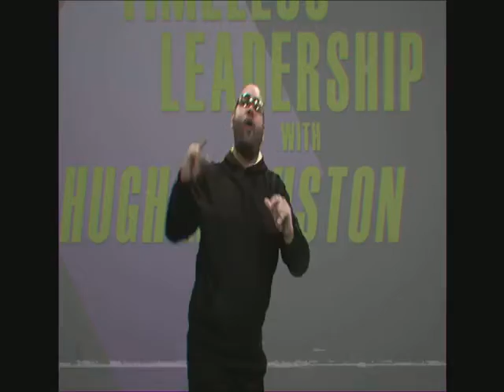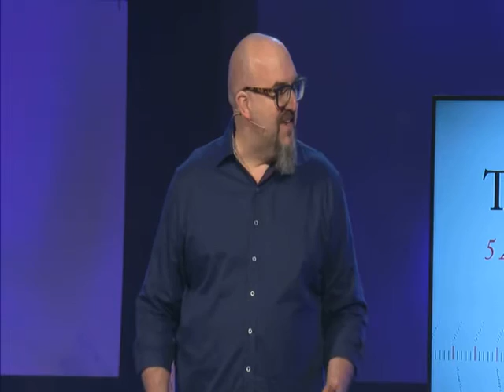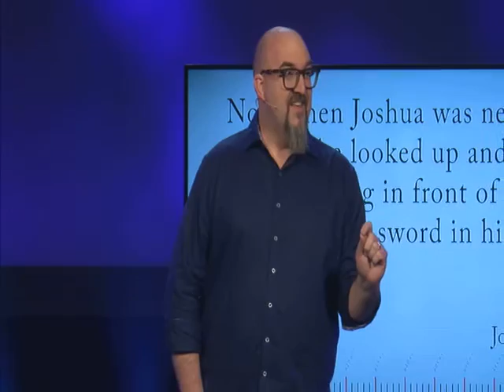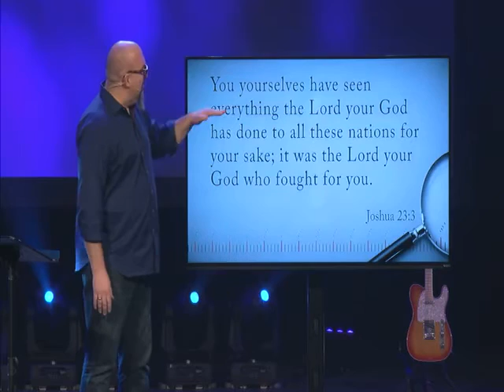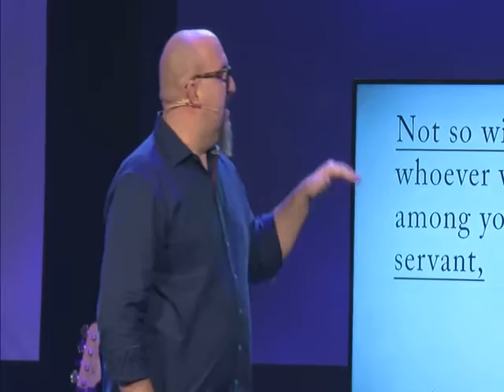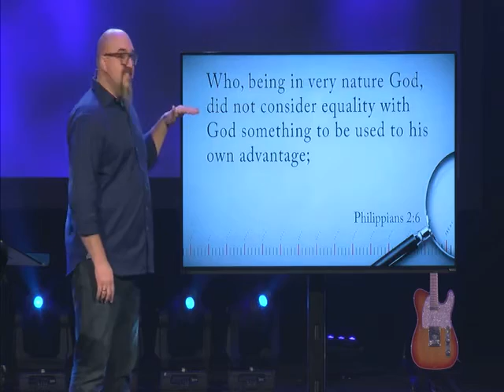The Servant Leader (1355 B.C.) | Kensington Church - Troy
Timeless Leadership - Danny Cox - February 12, 2017

The start of new series, Timeless Leadership, on raising up leaders. One of the greatest needs we have in the movement in our church (and THE church) are needing great leaders. It’s one of our biggest gaping holes, and the church doesn’t do enough to challenge leaders to step up.

There are so many examples of godly leadership in the Bible. The more we can teach on leadership, the more that will get done for the Kingdom. We are going to look at 6 Bible characters and their example of leadership. This series will serve as both a Bible character type series with a strong woven leadership theme.